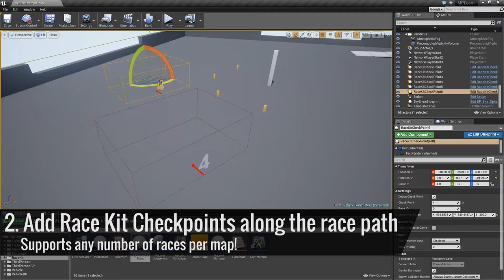Race Kit | Official Trailer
Buy on the Unreal Engine 4 Marketplace!

Race Kit is a easy solution for implementing racing as a starting point for a racing game or as a new feature to your existing action or open world game.  Works with any player type whether it's an already existing character or vehicle, on land, in the sea, or in the air! Simply add the Race Kit Component to your racer of choice, drag in Race Kit Checkpoints around your racing area, and drag in a Race Kit Manager.

Support 43K Studios!